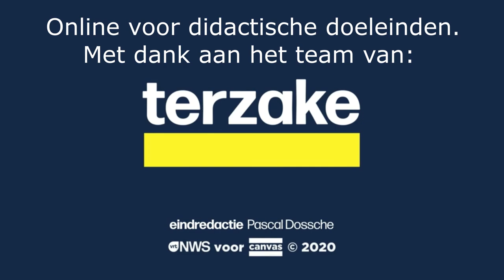TerZake (VRT) - 13 maart 2018: Prof. Criekemans over het Amerikaans buitenlands beleid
Professor Criekemans geeft meer duiding in TerZake (VRT) bij het Amerikaans buitenlands beleid na het vertrek van buitenlandminister Rex Tillerson en de aanstelling van Mike Pompeo. Een reflectie over dossiers als Noord-Korea en Iran. Deze video werd op YouTube geplaatst voor louter didactische doeleinden. Wij danken de redactie van TerZake en de VRT.